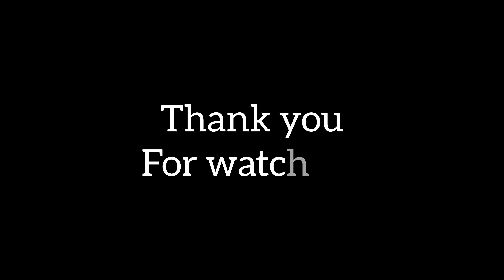*NEW* Clean With Me 2023// Curtains and Windows// Cleaning Motivation 2023